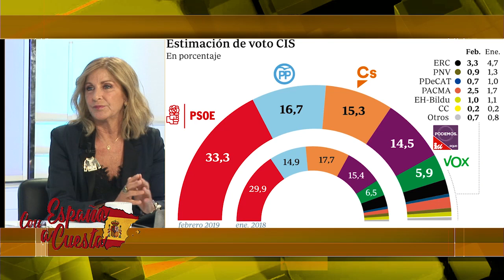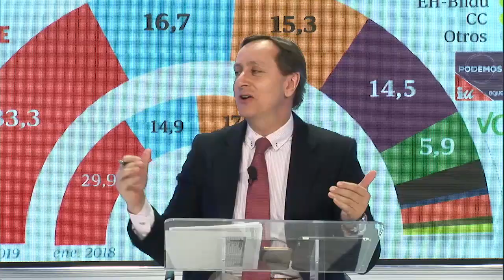CARMEN TOMÁS: "Lo de Tezanos no tiene nombre y encima lo hace mal"